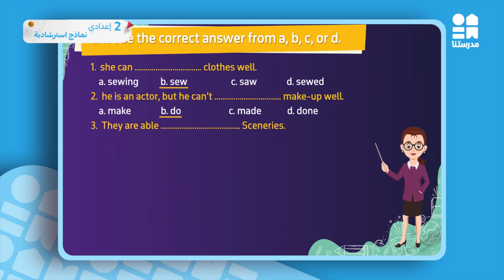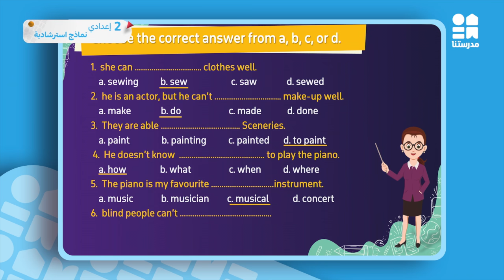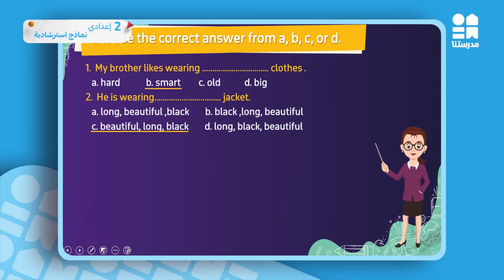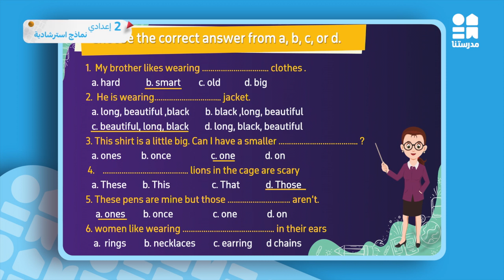نماذج استرشادية - اللغة الإنجليزية - شهر أبريل | الصف الثاني الإعدادي